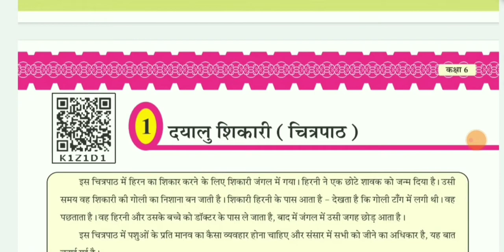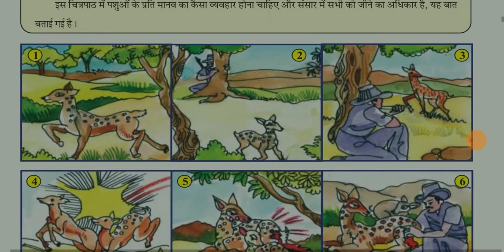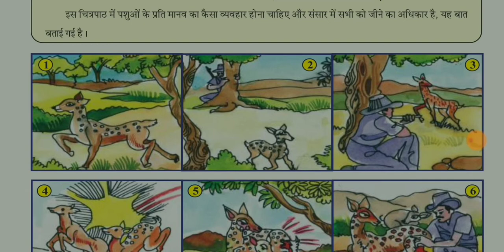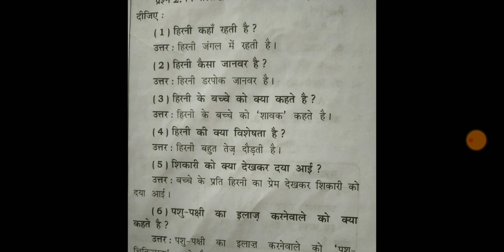Std 6 hindi part 1